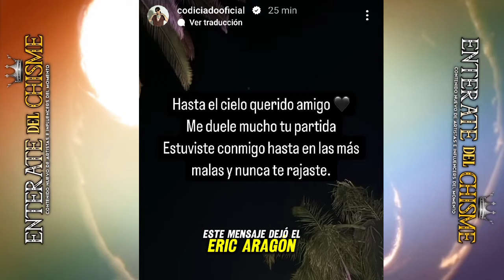MUERE AMIGO DE CODICIADO ASI DA A CONOCER SU DOLOR EN SUS REDES "DEP"